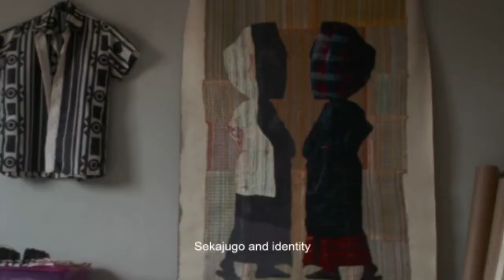Collin Sekajugo: Studio Visit